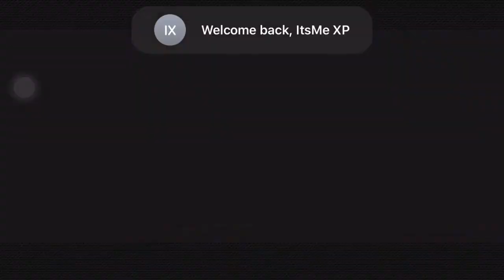NBA 2K Mobile | CLAIMING RUBY RAINMAKER KARL ANTHONY-TOWNS + GAMEPLAY